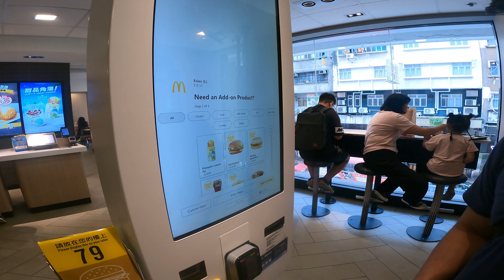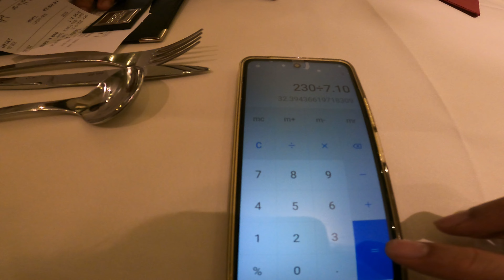GALA SA HONGKONG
Finished contract ang isa sa pinaka masayang araw ng seaman, pero mas lalong masaya ito dahil pagkababa namin ay gumala kami sa HONGKONG..

Title : I'll Stay
Artist : Ikson

by: daniel de paola @ unsplash

EQUIPMENTS USED :
Acer Core i5
Gopro hero 9
Telesin